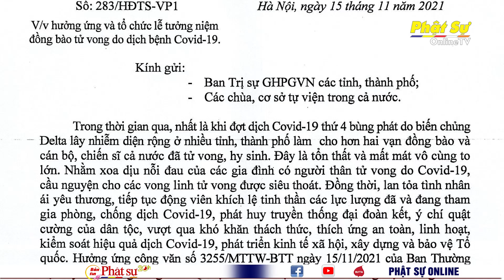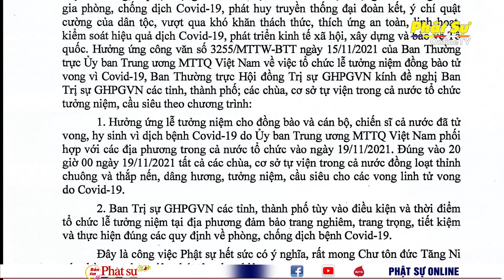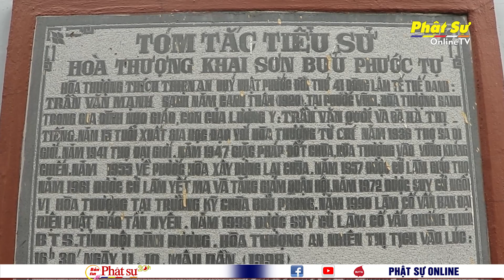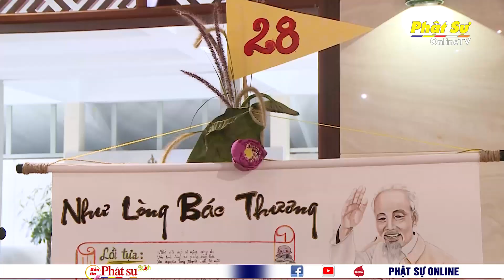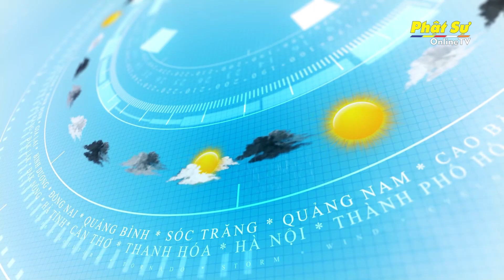BẢN TIN PHẬT SỰ 20h - Ngày 16/11/2021 (12/10 Tân Sửu)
Ngày 16/11/2021 (12/10 Tân Sửu)

CÔNG VĂN HĐTS VỀ VIỆC HƯỞNG ỨNG VÀ TỔ CHỨC LỄ TƯỞNG NIỆM ĐỒNG BÀO TỬ VONG DO DỊCH BỆNH COVID-19

BÌNH DƯƠNG: CHÙA BỬU PHƯỚC TRANG NGHIÊM TỔ CHỨC LỄ HUÝ KỴ LẦN THỨ 23 CỐ ĐẠI LÃO HT.THÍCH THIỆN AN

ĐẠI HỘI ĐẠI BIỂU PHẬT GIÁO CẤP HUYỆN, THỊ, THÀNH DIỄN RA TẠI HÀ NỘI, THANH HÓA VÀ GIA LAI

TP.HCM: BAN THƯỜNG VỤ HỘI LIÊN HIỆP PHỤ NỮ TP.HCM PHỐI HỢP HVPHVN TỔ CHỨC HỘI THI BÁO TƯỜNG VỚI CHỦ ĐỀ: “HỒ CHÍ MINH - SÁNG MÃI TÊN NGƯỜI”

TP.HCM: BTS PHẬT GIÁO HUYỆN CỦ CHI THỰC HIỆN CHƯƠNG TRÌNH HẠT GẠO TỪ BI

CÁC CHÙA TRAO QUÀ TỪ THIỆN ĐẾN BÀ CON CÓ HOÀN CẢNH KHÓ KHĂN

Phật giáo Quốc tế:
NHẬT BẢN: NI TRƯỞNG JAKUCHO SETOUCHI VIÊN TỊCH Ở TUỔI 99